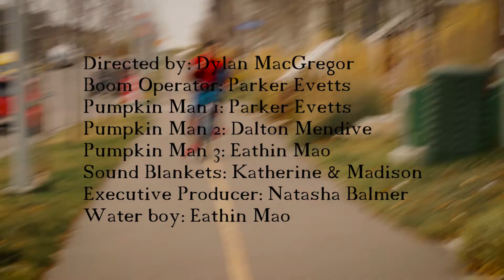Kadens Halloween Message...